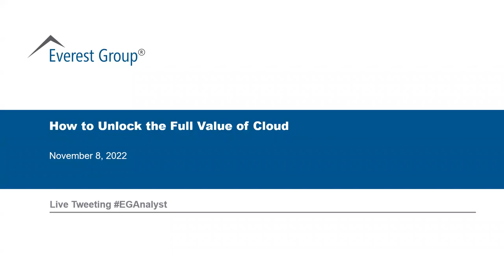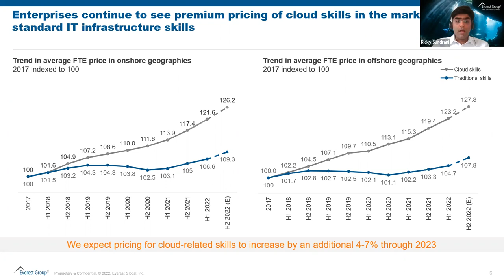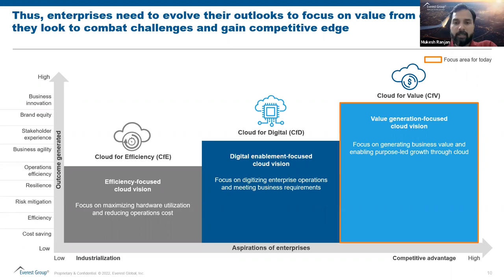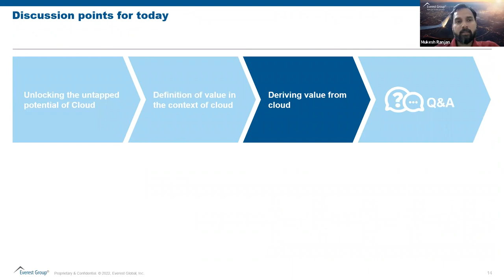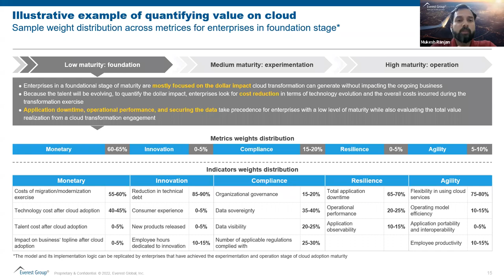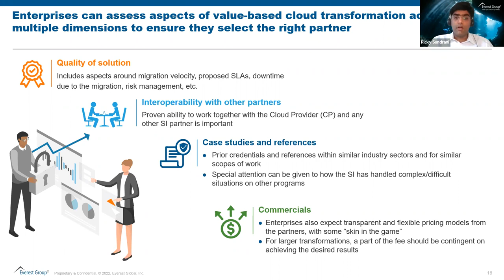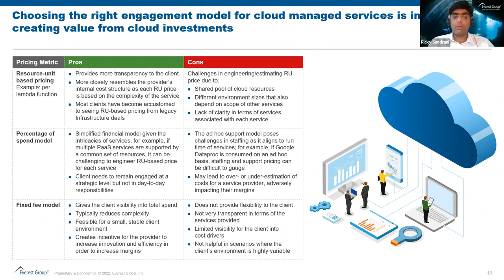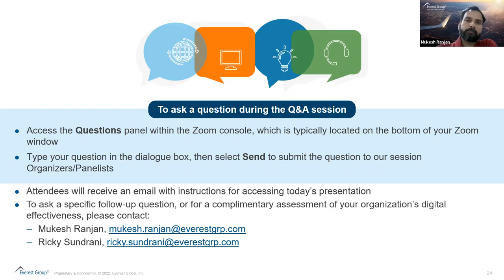On-Demand Webinar | How to Unlock the Full Value of Cloud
The need for superior speed, agility, resiliency, and product innovation continues to push enterprises to adopt cloud solutions. To optimize their use of cloud and maximize benefits, enterprises are increasingly pushing industry-specific workloads to cloud to realize user experience and growth benefits.

In this on-demand webinar, our experts will discuss how enterprises can measure the value of cloud, the challenges enterprises face in realizing its benefits, and how to unlock its full potential to maximize efficiency.

What questions will the on-demand webinar answer for the participants?
-  How are organizations measuring value from their cloud investments?
-  What are some of the practices adopted by best-in-class organizations to realize value of cloud?
-  What are the best strategies for deriving value from the cloud?